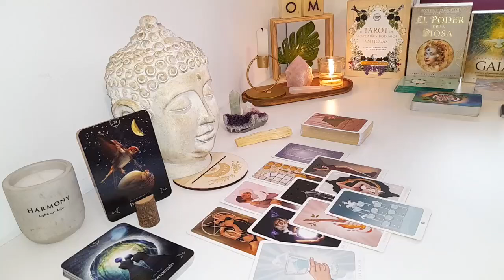GEMINI😍 THEY’LL EXPRESS THEIR FEELINGS TO YOU, THIS PERSON IS IN LOVE WITH YOU ❤️ GEMINI MAY 2024